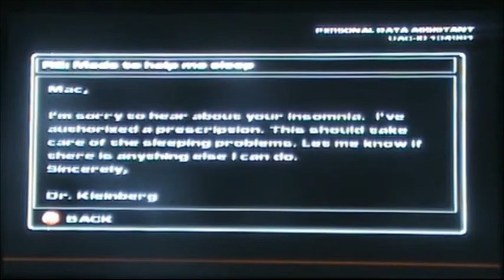Let's Play Doom 3 Resurrection of Evil Episode 5 Demonic Takeover (OLD)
In this episode we encounter more Zombies, Security Zombies, Imps and Vulgars also the Unidentified growths have returned since Doom 3.